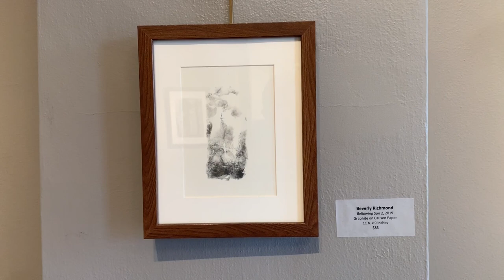Amplify, DSA's Spring Exhibition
Amplify is the DSA's Spring Exhibition highlighting the diverse talents, styles, and mediums of the greater Miami Valley. The show was exhibited at the Dayton Society of Artists' High Street Gallery From March 6-April 11, 2020.